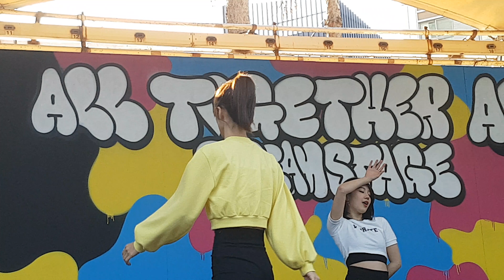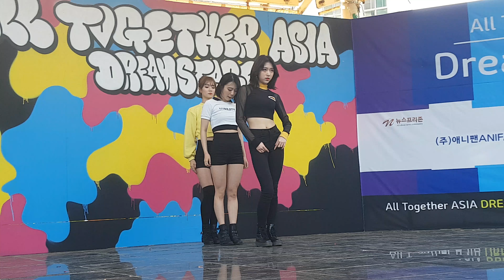[4K] 180616 이대대현문화공원 얼라이크 ALIKE 베베 BeBe 마지막처럼 [직캠/FANCAM]